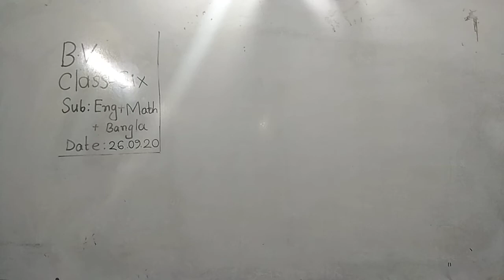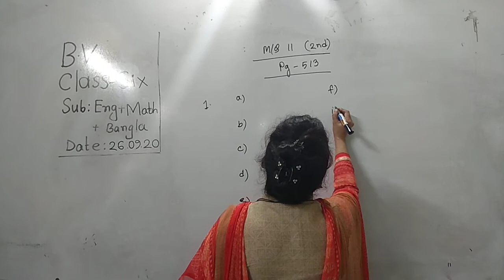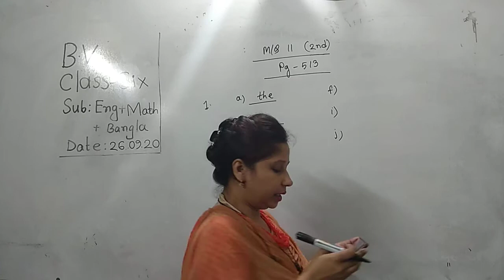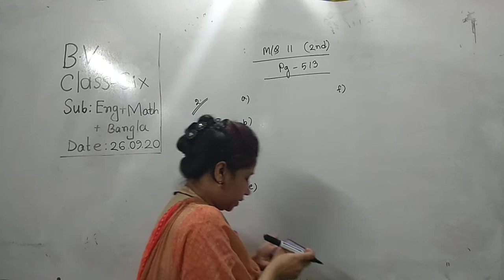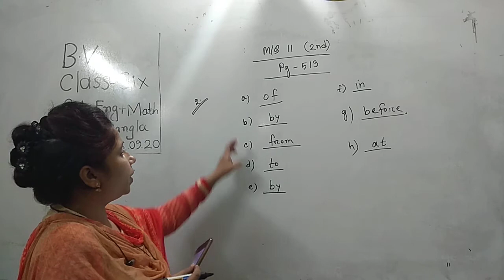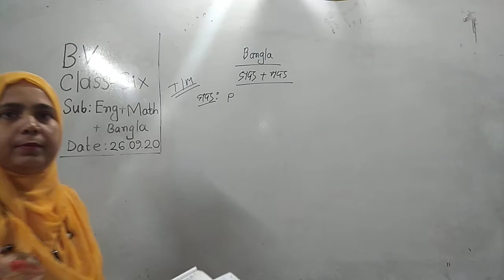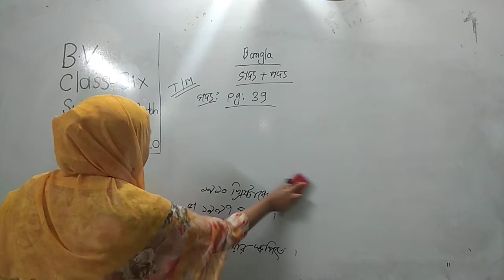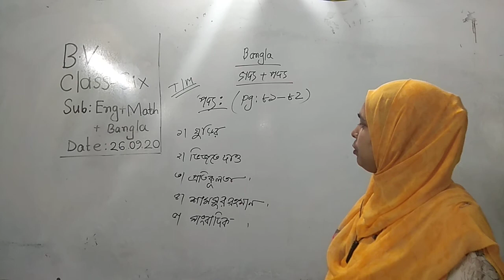BV Class Six 3M 5th Class